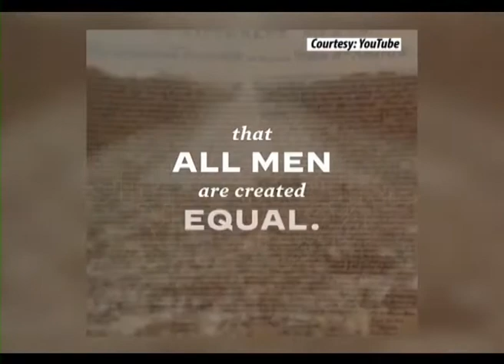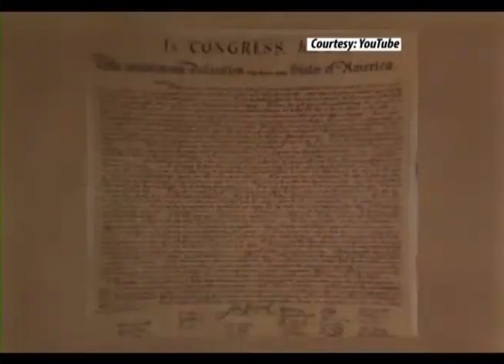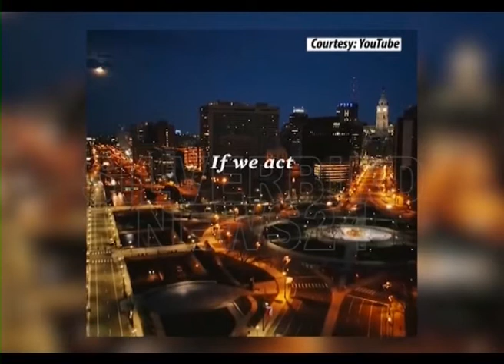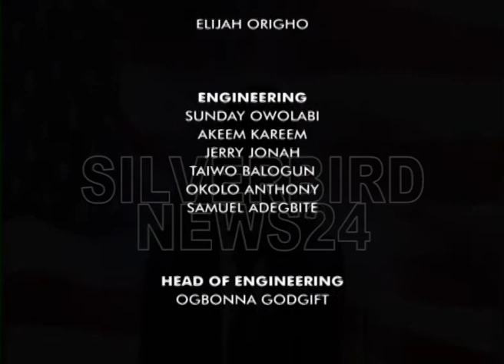Countdown to the White House Ep. 10 Pt. 2